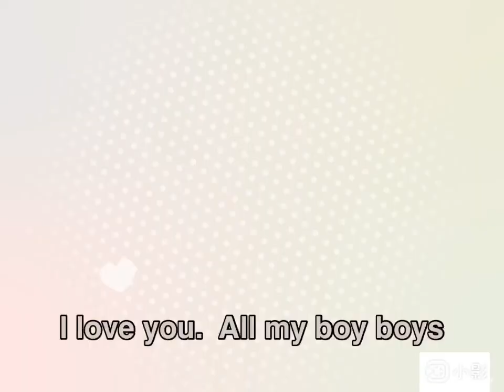哄你的博美狗睡覺